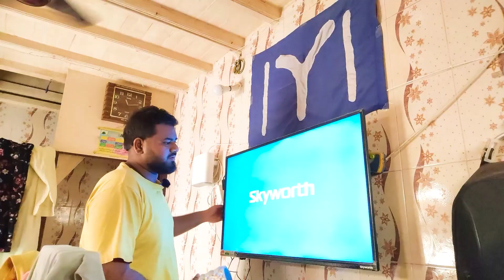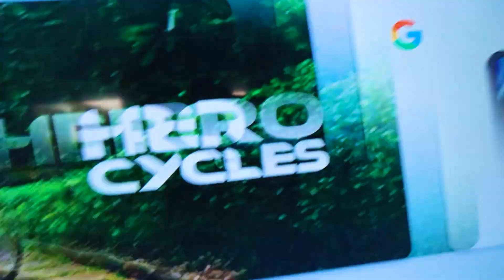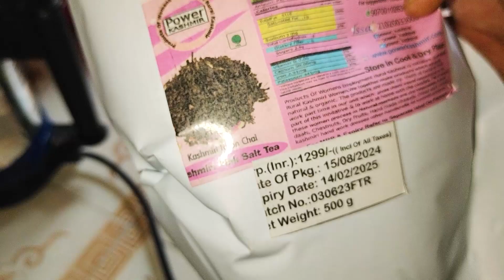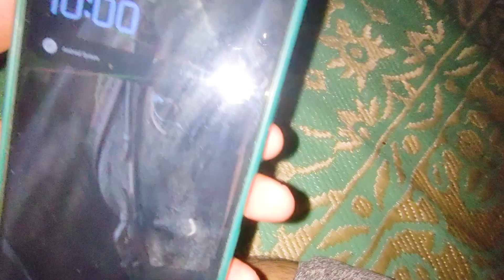Pink Chai Piya Aaj ☕ Toofani Baarish Main Bhajiye Bane 😍 | Adam Beyim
My Online Store Account LINK!!!

igshid=YmMyMTA2M2Y=

My Threads Account LINK!!!

My Snapchat ID Username!!!

TRIPOD I USE: